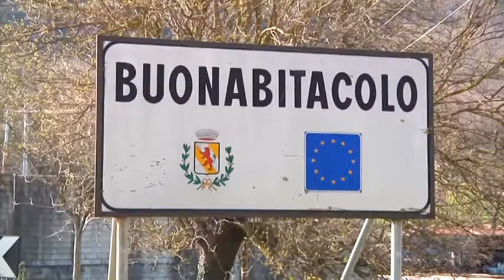BUONABITACOLO, ILLUMINAZIONE A LED PER IL COMUNE VALDIANESE.